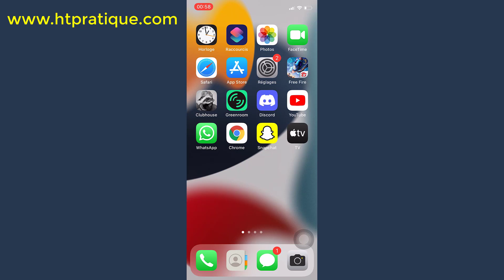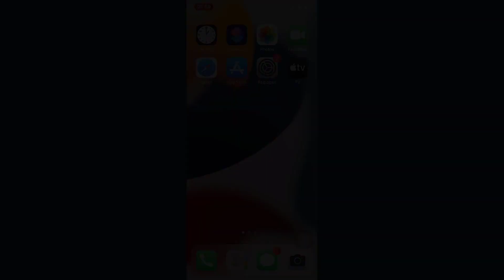Comment masquer les applications sur iPhone, cacher applications iPhone (iOS)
Dans cette vidéo, je vais vous présenter comment masquer toutes les applications que vous avez installé sur votre iPhone.

1) Touchez « Réglages » ;
2) Touchez « Temps d’écran » ;
3) Touchez « Contenu et confidentialité » ;
4) Activer les restrictions ;
5) Touchez « Restrictions de contenu » ;
6) Touchez « Apps » ;
7) Activez « N’autorisez aucune App ».

Maintenant toutes les applications que vous avez installées sur votre iPhone seront masquées sauf les applications intégrées sur l’iPhone.

Comment mettre une Carte SIM dans un iPhone 13, insérer carte SIM iPhone 13 (Pro Max & Mini)

Comment mettre une Carte SIM dans un iPhone 12, insérer carte SIM iPhone 12 (Pro Max & Mini)

iPhone 12 nouveautés et caractéristiques (iPhone 12 mini, iPhone 12 Pro et iPhone 12 Pro Max)

Comment mettre une Carte SIM dans un iPhone 11, insérer carte SIM iPhone 11 (Pro & Pro Max)

comment masquer les applications sur iphone ios masquer application iphone comment cacher des applications sur iphone ios cacher application iphone.